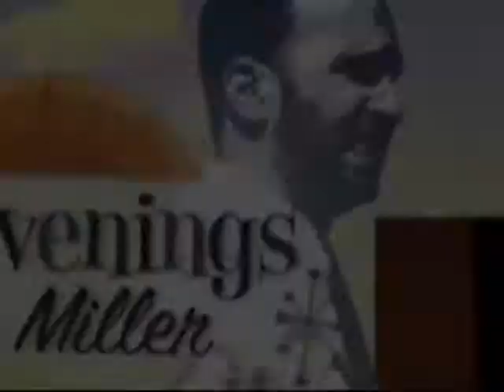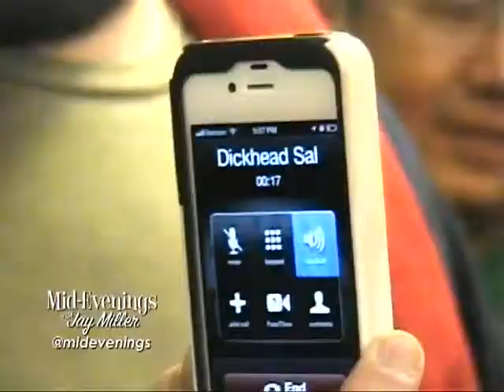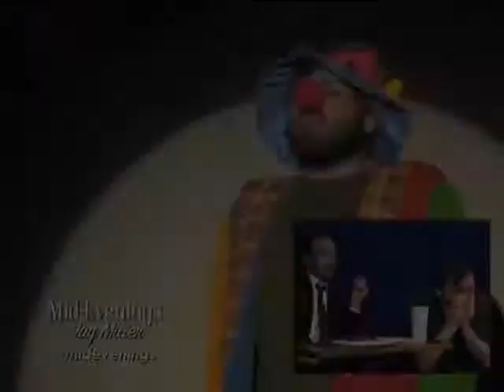MidEvenings - What's My Age Again?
Guess what? ANOTHER MidEvenings video for y'all! If you haven't checked them out yet, I HIGHLY recommend them.